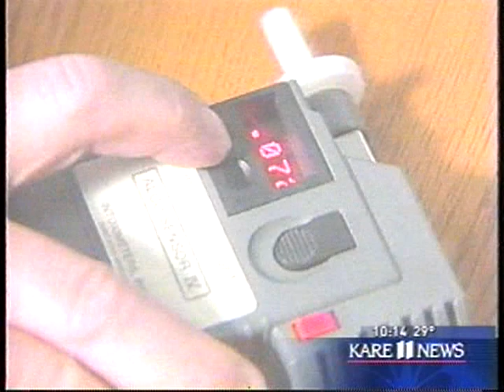.08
This video shows how quickly someone can get to the .08 blood alcohol limit.